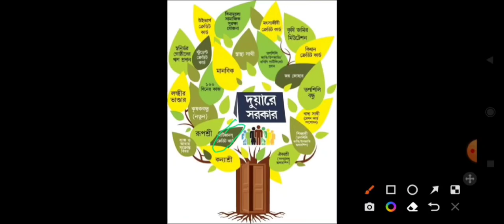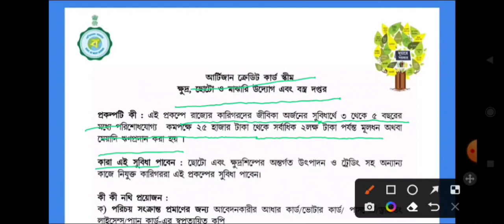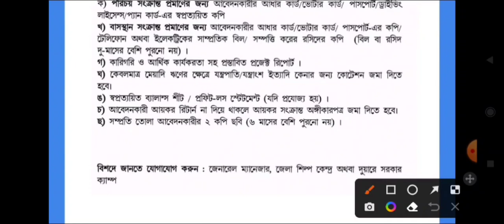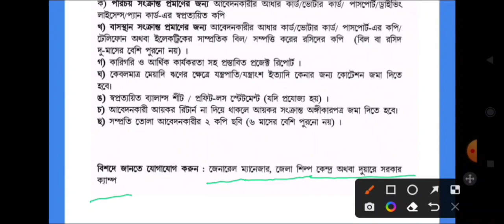Duare Sarkar Camp List 2022, Artigen credit card scheme west bengal, Artigen credit card form filup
matsajibi credit card
artigen credit card

Duare Sarkar Camp Schedule 2022 || Duare Sarkar Camp List || Duare Sarkar Camp date, Laxmir Bhandar

duare sarkar
duare sarkar camp list 2022
duare sarkar camp new services list 2022
west bengal new scheme duare sarkar
what is duare sarkar scheme
duare sarkar scheme details
দুয়ারে সরকার ক্যাম্প লিস্ট
দুয়ারে সরকার প্রকল্প
দুয়ারে সরকার বার্ধক্য ভাতা লিস্ট
দুয়ারে দুয়ারে সরকার লিস্ট
দুয়ারে সরকার ক্যাম্পে কি কি সুবিধা পাবেন
দুয়ারে সরকার কাস্ট সার্টিফিকেট
দুয়ারে সরকার,দুয়ারে সরকার প্রকল্প
দুয়ারের সরকারকে ক্যাম্প কবে থেকে শুরু হবে
দুয়ারে সরকার,দুয়ারে সরকার প্রকল্প চাকরি
দুয়ারে সরকার কৃষক বন্ধু
দুয়ারে সরকার সুবিধা
দুয়ারে সরকার জব কার্ড
দুয়ারে সরকার রেশন কার্ড
দুয়ারে সরকার লক্ষ্মীর ভান্ডার
duare sarkar camp next date
duare sarkar camp date 2022
duare sarkar camp upcoming date
 duare sarkar next camp date
duare sarkar next camp
দুয়ারে সরকার প্রকল্প
দুয়ারে সরকার পরবর্তী তারিখ
 পরবর্তী দুয়ারে সরকার ডেট

দুয়ারে সরকার ক্যাম্পে কি কি সুবিধা পাবেন। লক্ষীর ভান্ডার প্রকল্প, Duare Sarkar Camp Benefit Details

দুয়ারে সরকার ক্যাম্প কবে থেকে শুরু হবে,কি কি প্রকল্পের সুবিধা মিলবে Duare Sarkar Camp List 2022

1)দুয়ারে সরকার ক্যাম্পে কোন প্রকল্পে কি সুবিধা পাবেন
2)duare sarkar scheme details
3)duare sarkar camp
4)duare sarkar camp list
5)duare sarkar camp list 2022
6)duare sarkar camp list 2022 pdf download
7)duare sarkar scheme
8)duare sarkar scheme in bengali
9)duare sarkar scheme pdf
10)duare sarkar prakalpa
11)duare sarkar camp schedule 2021
12)duare sarkar camp schedule 2021 august
13)দুয়ারে সরকার প্রকল্প
14)দুয়ারে সরকার প্রকল্প গুলি কি কি
15)দুয়ারে সরকার
16)duare sarkar camp new services list 2021
17)duare sarkar scheme in west bengal
18)duare sarkar services
19)duare sarkar benefits

Lakshmir Bhandar prakalpa bank, Lokhir bhandar prakalpo swasthya sathi card